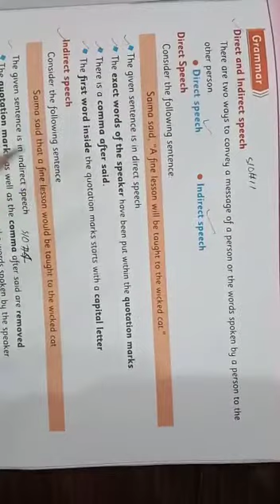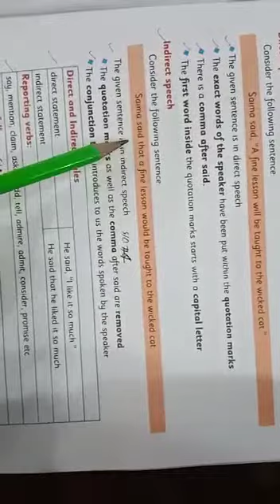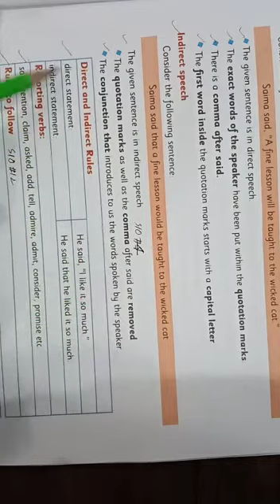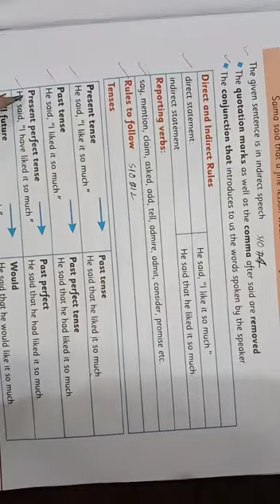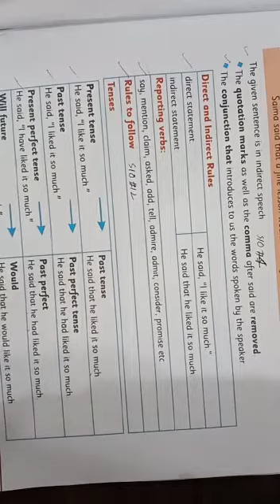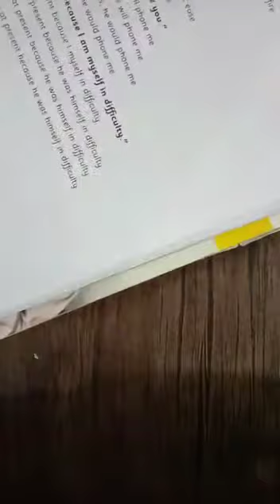Class:6th Book:English Unit#12 Lecture#04